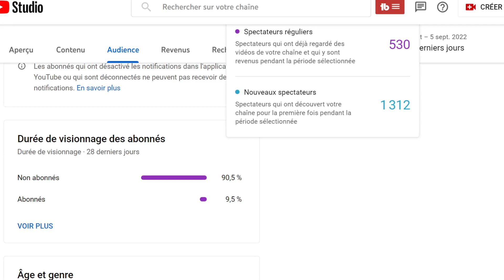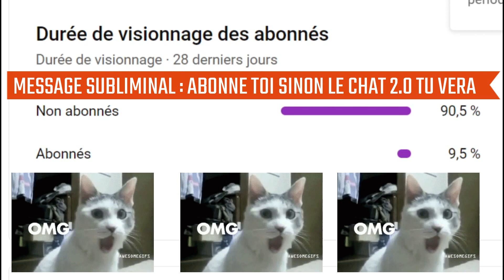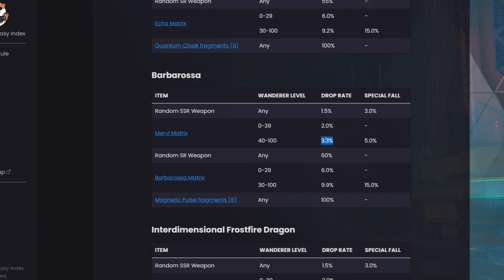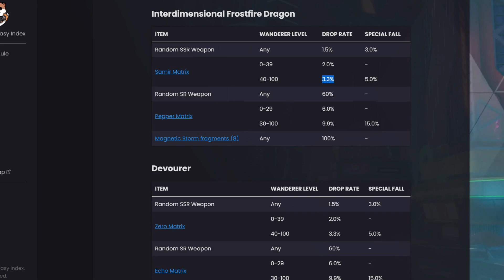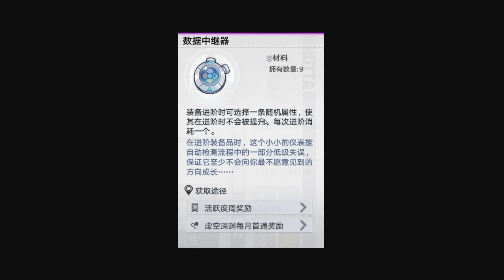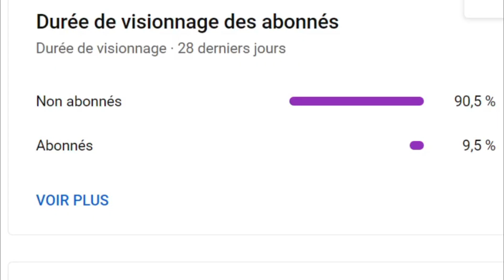Fait ça AVANT la 2.0 et SURTOUT n’attend pas !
Avec l'arrivée plus proche de la 2.0 il faut commencer a sauvergarder des ressources !